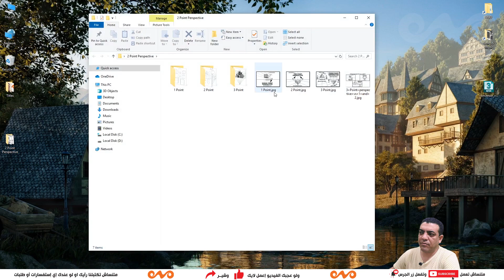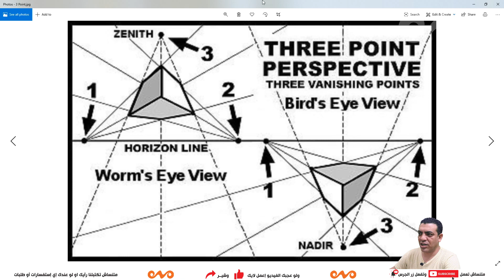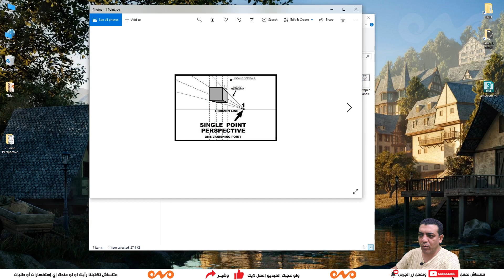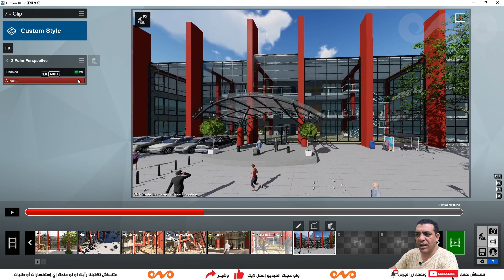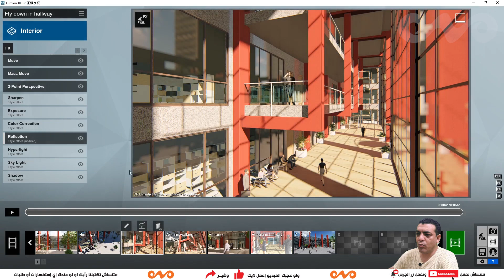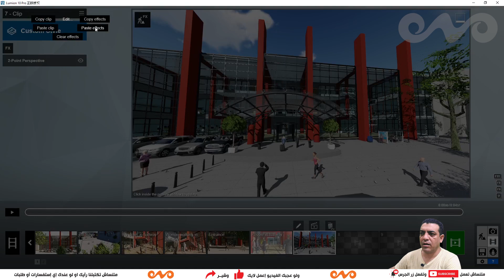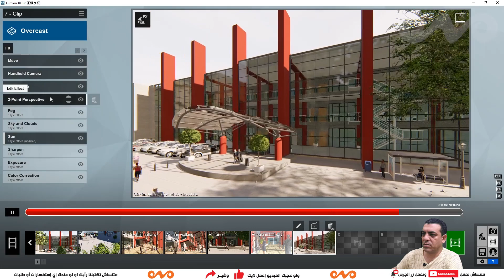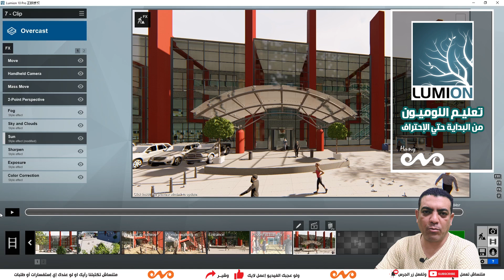تعليم برنامج اللوميون من البداية حتى الإحتراف _ عمل منظور من نقطتين للمشروع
كيفية تحويل المنظور الطبيعي للبرنامج من منظور من 3 نقاط الي منظور من نقطتين بشكل هندسي جميل وإحترافي
درس جميل جداً وممتع وهتستفاد منه بإذن الله حاجات كتيره

لمتابعة باقي الدروس الخاصة باللوميون برجاء اضغط علي اللينك التالي لتشاهد كل الحلقات المنشوره حتي الان ويرجي الضغط علي زر الإشتراك في القناة حتي تصلك كل الحلقات الجديدة